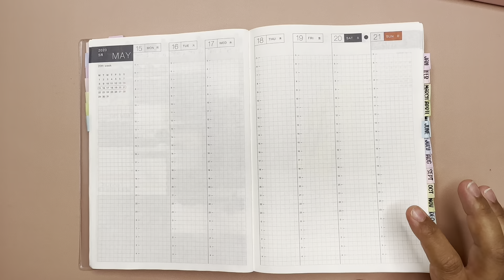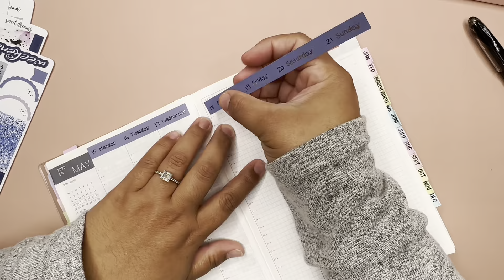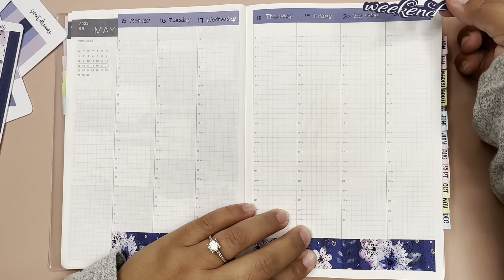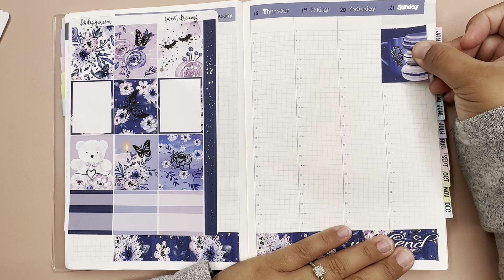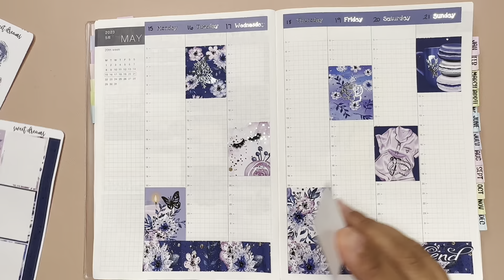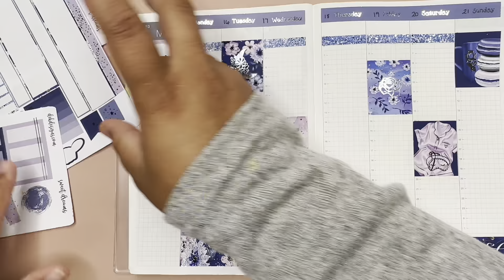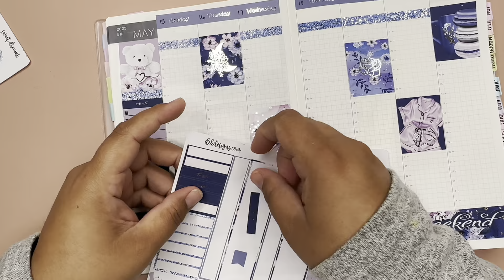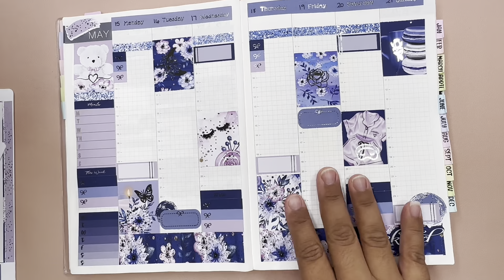Plan With Me Hobonichi Cousin | May 15-21, 2023 | @dekdesignsplanner | Sweet Dreams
Hey Everyone, Welcome to Planning With Mel. I love decorating spreads in my planners. In this video, I am using DEK Designs Sweet Dreams Kit to decorate my Hobonichi Cousin planner. I loved how it turned out. I love reading your comments.